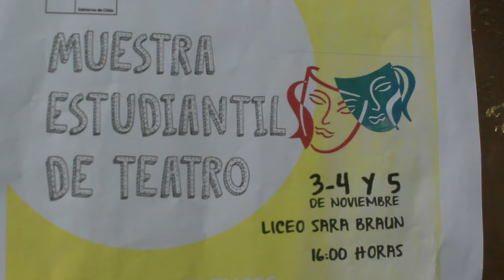Encuentro Regional de Teatro Estudiantil 2016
Más de 150 niñas, niños y jóvenes formaron parte de la Muestra Regional de Teatro Estudiantil, que se llevó a cabo entre el 3 y 5 de noviembre en el liceo Sara Braun de Punta Arenas. El certamen, organizado por el Consejo de la Cultura y las Artes, contó con la participación de compañías pertenecientes a establecimientos educacionales de Puerto Natales, Porvenir y Punta Arenas, más elencos invitados de las regiones de Los Lagos y O'Higgins.